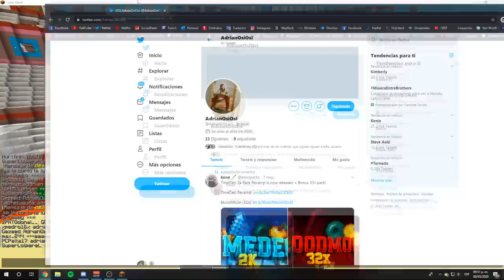HICE MI PROPIA ESCUELA de MINECRAFT PvP!! - Escuela de PvP #1.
➡️- - - - - - - - - - - - - - - DESCRIPCIÓN - - - - - - - - - - - - - - - - - - -⬅️

Hola Chicos, el día de hoy les traigo el primer episodio de la Escuela de PvP... Este podría considerarse el episodio piloto. xD
¡Espero lo disfruten mucho! :3 Y gracias a todos por su apoyo en Twitch. :'D

🔥Pack de Texturas: Debemos de llegar a los 3,000 likes en este video, y lo paso

➡️- - - - - - - - - - - - - - - INFORMACIÓN - - - - - - - - - - - - - - - - - - -⬅️

🌟Nombre: Arturo Rodríguez Reyes.
🌟País: México, D.F.
🌟Edad: 19 años.

➡️- - - - - - - - - - - - - - - - GRABACIÓN - - - - - - - - - - - - - - - - - - - -⬅️

➡️- - - - - - - - - - - - - - - - - - EDICIÓN - - - - - - - - - - - - - - - - - - - - -⬅️

🌟Programa de Edición: Sony Vegas Pro 15.
🌟Tiempo de Edición: De 2 - 5 Horas.
🌟Tiempo de Renderización: 1 Hora.

➡️- - - - - - - - - - - - - - - - MINECRAFT - - - - - - - - - - - - - - - - - - - -⬅️

🌟Sensibilidad:
🌟FOV:
            ☀️SkyWars: 70.
            ☀️PvP: 63.
            ☀️Otras Modalidades: 70.

➡️- - - - - - - - - - - - - - - COMPUTADORA - - - - - - - - - - - - - - - - - -⬅️

🌟Procesador: Ryzen 7 - 1700 X.

🌟Memoria RAM: 16 GB. (2x8 GB.)

🌟Audífonos: Logitech G233.

🌟Micrófono: HyperX Quadcast.

           ☀️DPI: 750.

(Donaciones Voluntarias.)